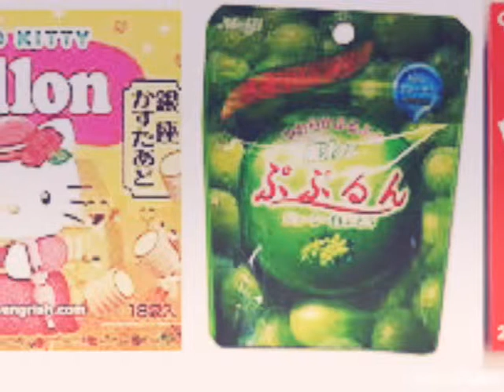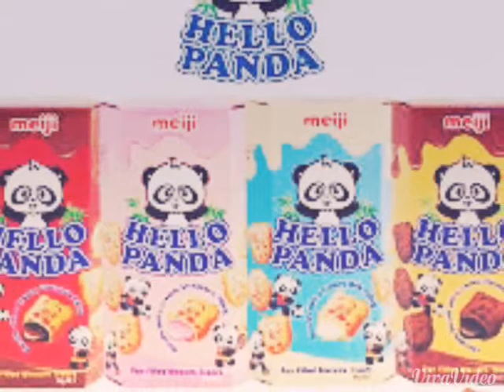Stuff I like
I like all of these things!!!